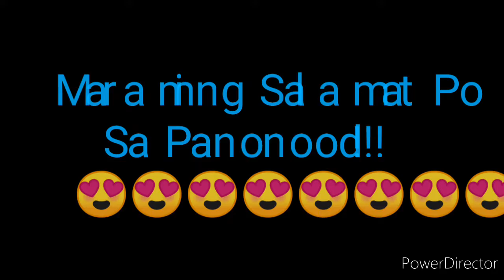STL LAGUNA 2nd DRAW RESULT JANUARY 17, 2022